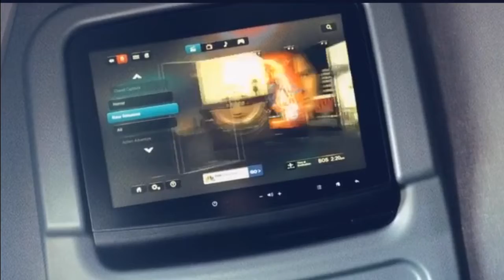A Day of Travelling w: me **aesthetic**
Let me know what vids you would like to see from me next.